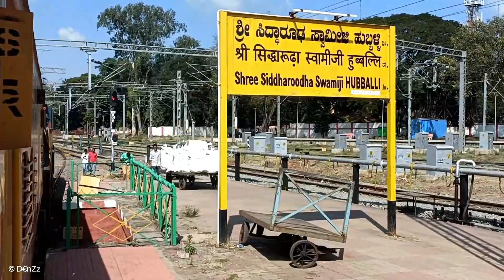Hubli to Alnavar journey